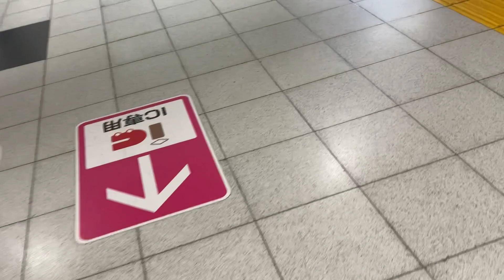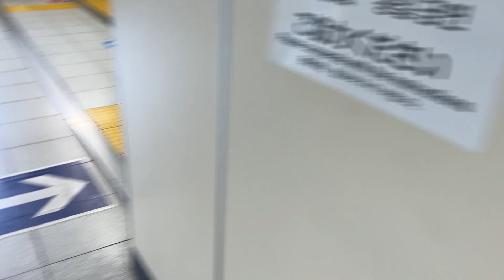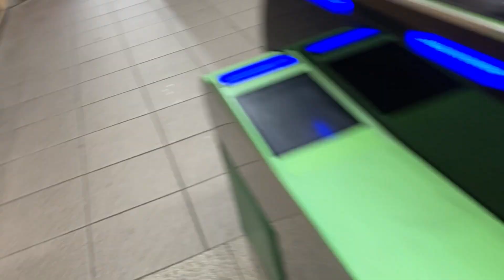6X エスカレーター 東松戸駅北総線から武蔵野線まで escalator Higashi-Matsudo station Hokuso & JR line Chiba Japan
東松戸駅北総線から武蔵野線までのエスカレーターをまとめました。